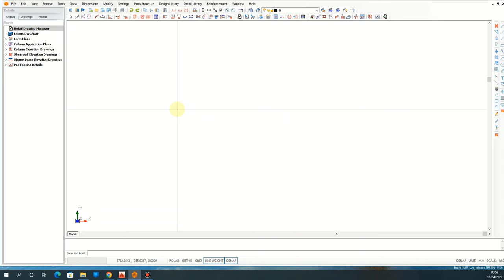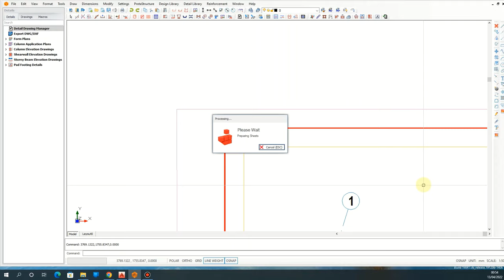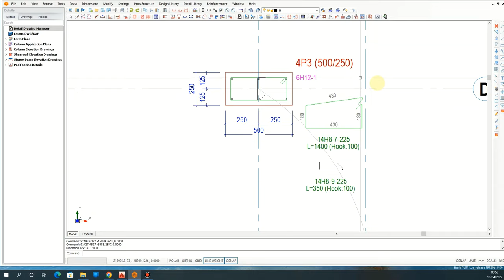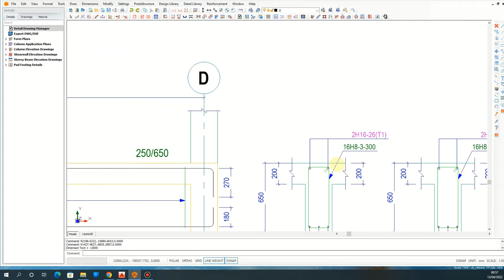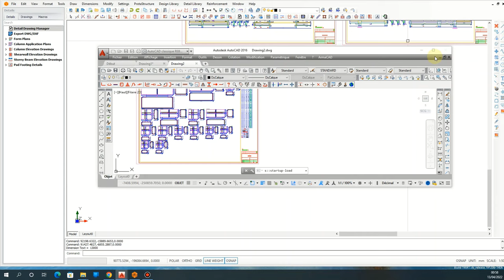Comment pouvez dessiner des plans qui nécessitent beaucoup de temps et d'efforts en un seule clic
Comment pouvez-vous dessiner des plans qui nécessitent beaucoup de temps et d'efforts en un seule clic